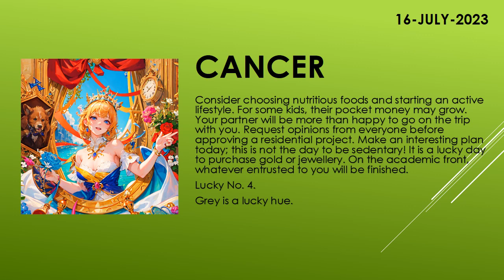Are you lucky today? | Today's Horoscope | 16th July 2023 | Daily Cancer Horoscope